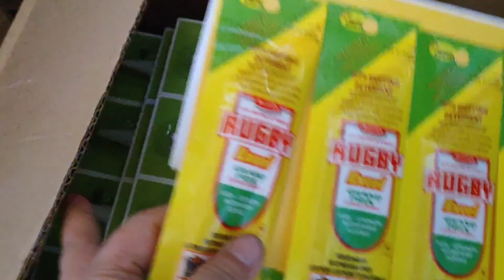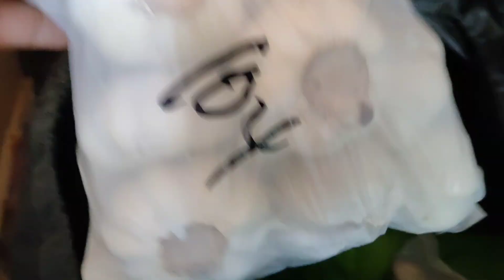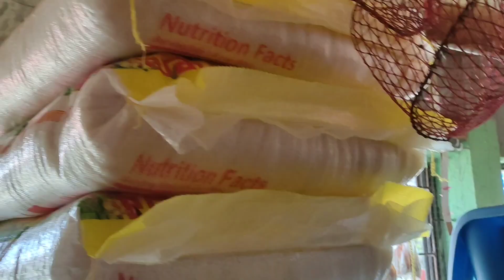SARI-SARI STORE UPDATE: STRESSED KABA?BUSY BUONG ARAW BAWAL MAPAGUD MGA KASARI GO LANG TAYO!!